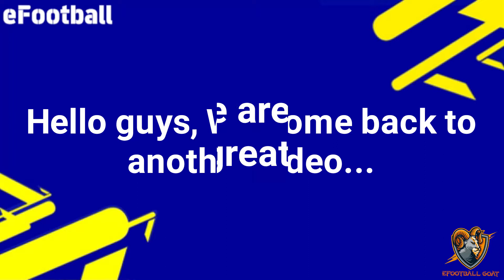Iconic Moment Iniesta 98 Rated Review | eFootball Mobile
Iconic Moment Iniesta 98 Rated Review In eFootball PES Mobile